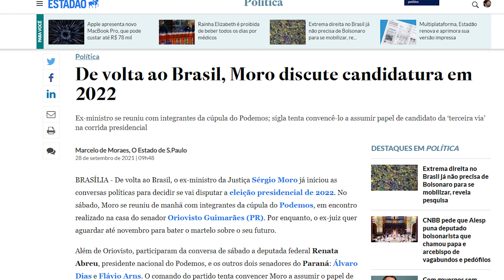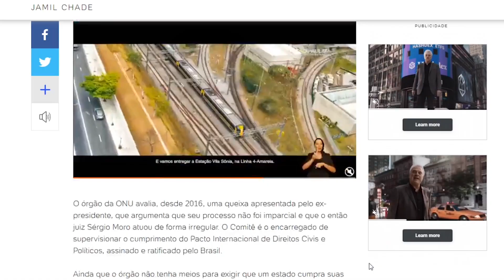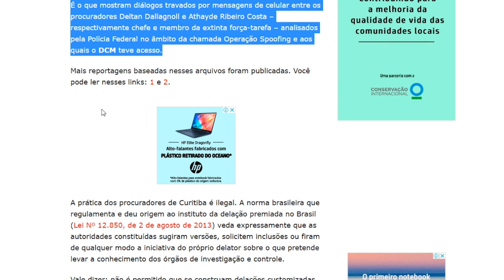Candidatura Moro incrimina o ex-juiz e Dallagnol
A ambição de Sergio Moro, Deltan Dallagnol e cia. lavajatista criou uma farsa jurídico-policial contra Lula e outros inocentes, mas, agora, pode pôr o ex-juiz e os procuradores em cana